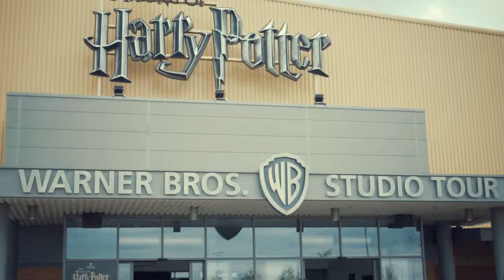VLOG#2 - Smartphone Photography & WB Studio Harry Potter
Vooya x SMA Labschool Cibubur 2017
UnlockingYou Project@ London 2017
15-24 April 2017

Students:
Andi Muhammad Michael Rayyan (Left) &
Sandy Mohammad Marhaban (Right)